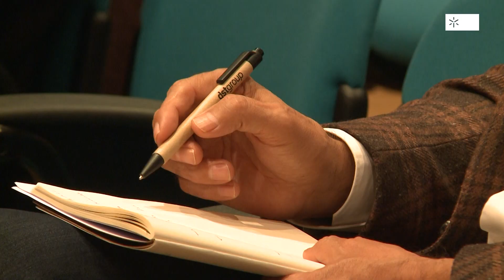Celebração do 5º aniversário do IB-S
São 5 anos de Instituto de Ciência e Inovação para a Bio-Sustentabilidade da UMinho.

As reflexões abordaram os caminhos do futuro na presença do Secretário de Estado do Mar na sessão.